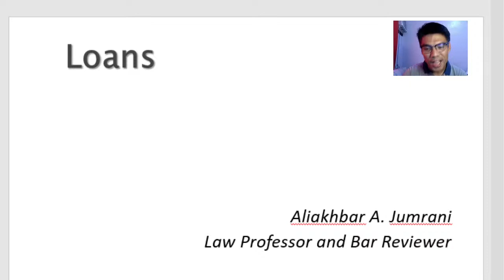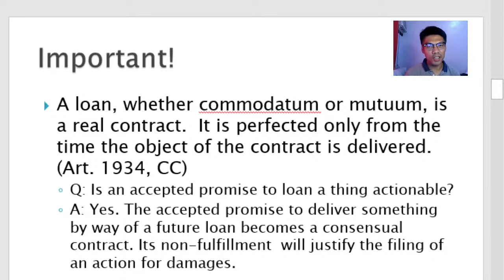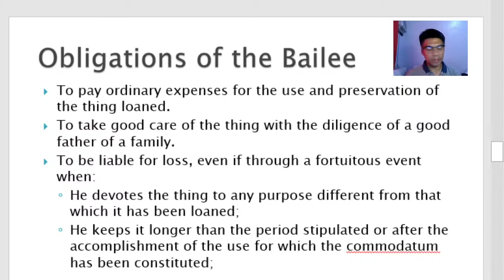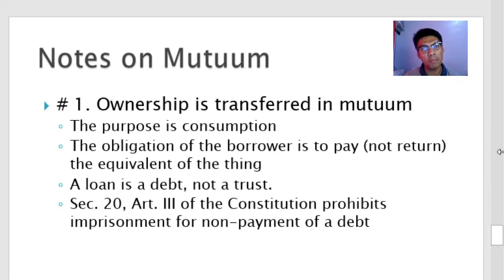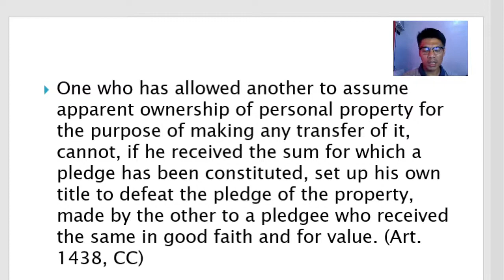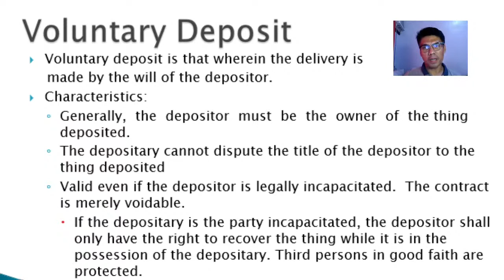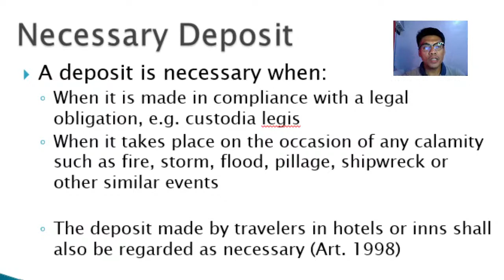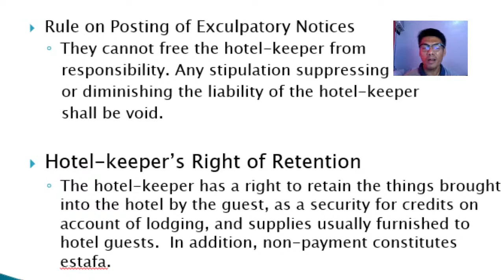Loans and Deposits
In this live stream, I will discuss the law on Loans and Deposits, two of the special contracts under the Civil Code. Let's learn the law, right here, right now. :)